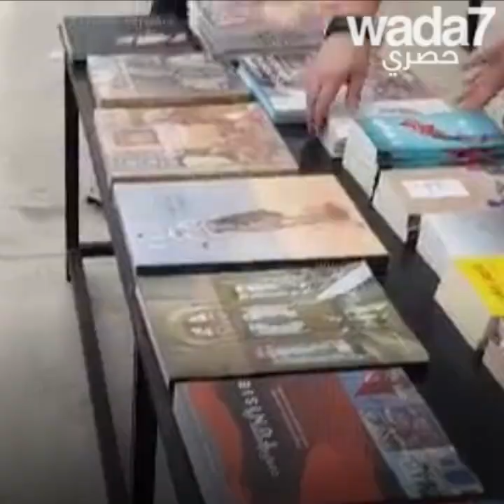نوع جديد من المحلات في تونس ! 🇹🇳😍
نوع جديد من المحلات في تونس ! اكتشفوا معنا "موجة" الكونسبت ستور التونسي 🇹🇳😍